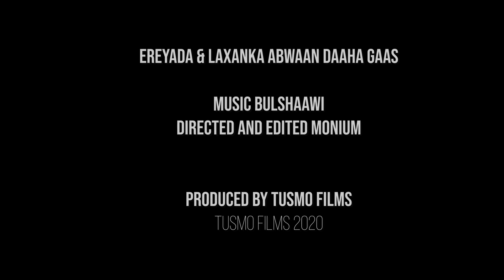ISMAACIIL AARKA | U GUURGUURO WAAYAHA | New Somali Music Video 2020 (Official Video)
MIDHAHA & LAXANKA: DAAHA GAAS
DIRECTED,CAMERA & EDIT: MONIUM
PRODUCER: ABDULLAHIKING & JAMAAL CADAWE
MANAGER:  M.ABSHIR